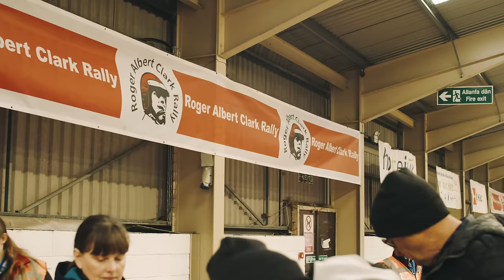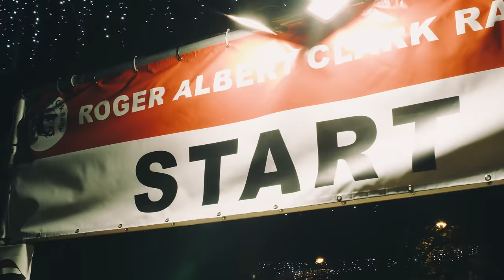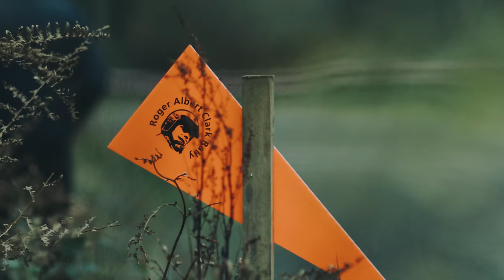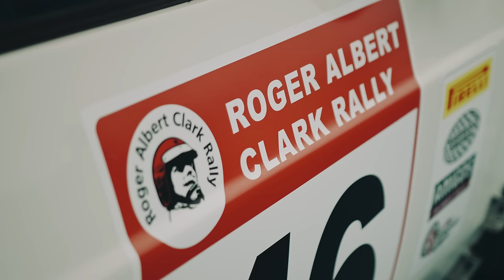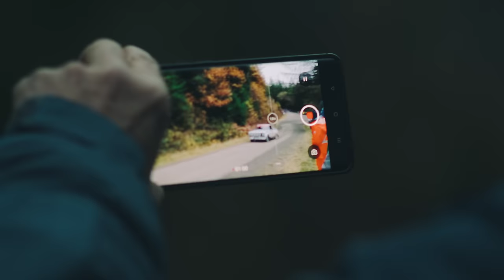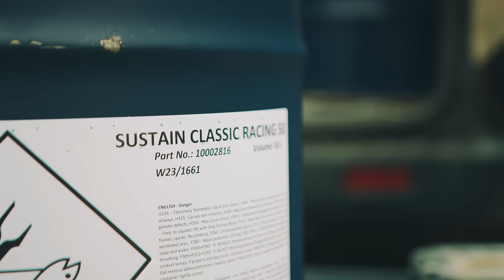Inside the Roger Albert Clark Rally | Recreating the Golden Era of UK Rally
Is the Roger Albert Clark Rally the greatest and most challenging stage rally in the world?

Motorsport UK TV takes you on an exclusive journey to the heart of the 2023 Roger Albert Clark Rally, exploring the rich history of stage rallying in the UK.

We delve deep into the rally's illustrious history, tracing its roots from the iconic RAC Rally in an attempt to replicate the event into to the present-day Roger Albert Clark Rally. Discover the evolution of this legendary event that has become a cornerstone in the world of motorsports.

Take an inside look at the challenges that make this rally stand out among the rest. From the demanding terrains to the strategic format, we break down what sets the Roger Albert Clark Rally apart, making it a true test of skill, endurance, and passion for both drivers and their historic machines.

Immerse yourself in the world of classic cars as we showcase a stunning array of vehicles at this year's event, ranging from iconic Ford Escorts to the elegance of Lancia and the power of Porches.

But that's not all – don't miss the exclusive insights from Oliver Solberg and Tony Jardine as they discuss the cutting-edge use of sustainable fuels in their classic cars. Discover how these remarkable athletes are pushing the boundaries of both performance and environmental responsibility.

What do you make of this event? 🔥

Grégoire De Mévius - Roger Albert Clark Rally Veteran
Colin Heppenstall - Rally Manager & Clerk of the Course
Various volunteer marshals and officials 🧡